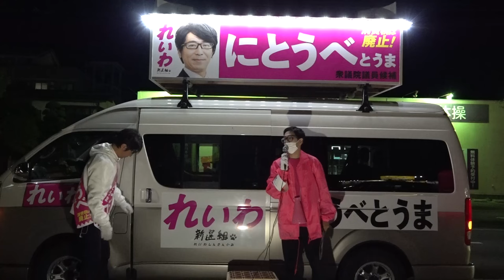れいわ にとうべとうま 10.25 寒河江市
10.25 寒河江市